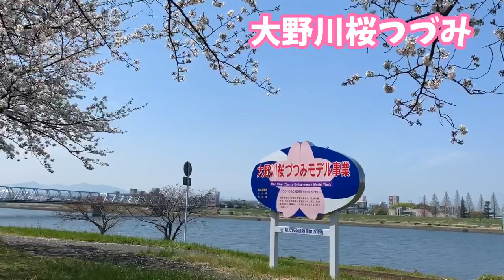2020年大野川桜つづみ🌸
大野川河川敷の桜です。川沿いは菜の花と桜のコラボレーションが素敵で、土手沿いには綺麗な桜のアーチ。朝、昼、夕と桜の表情が変わるので毎年楽しみにしているスポットです！